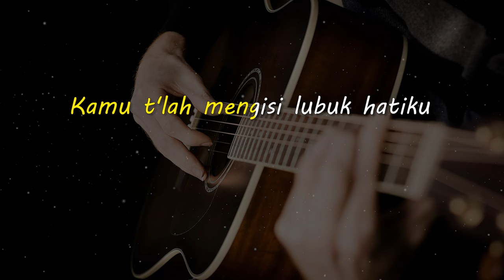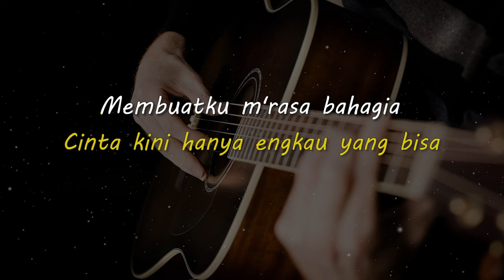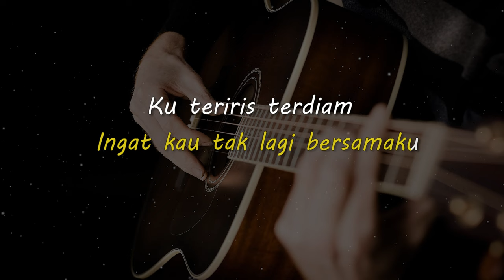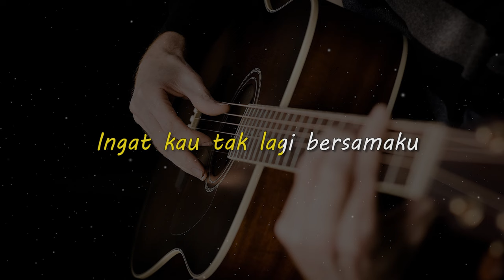SAYANG // SUPERNOVA // KARAOKE GITAR AKUSTIK NADA COWO ( MALE )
Lirik

Kamu t'lah mengisi lubuk hatiku
Jauh dalam relungku
Pernahkah kau merasakannya

Cinta kini hanya engkau yang bisa
Membuatku m'rasa bahagia
Apakah kau merasakannya, Dan memeluknya

Ku menangis tertahan
Ingat kau tak lagi bersamaku
Ku teriris terdiam
Berharap kebahagiaan datang

Sayang, mungkinkah kau akan menunggu
Ku menjemput cinta  yang pernah ada dihatimu

Matursuwun.